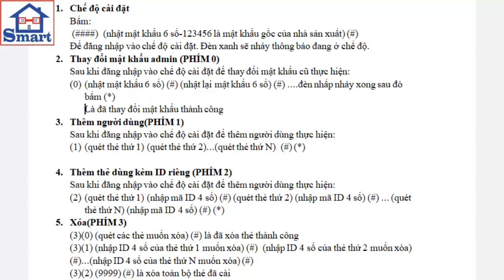Giới Thiệu Bộ Khóa Cửa Điện Tử RFID 125Mhz KeyPad KCDT125 HS||Sản Phẩm Smart Home . vn